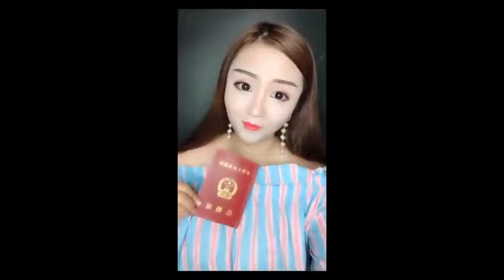Best VIRAL Asian Makeup Transformations 2019 😱 Part 5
Top Viral Makeup Videos On Instagram

BEST MAKEUP TUTORIALS 2019

Asian Makeup Tutorials Compilation